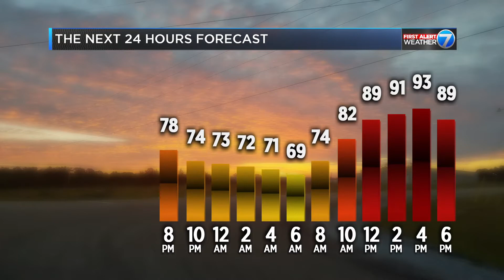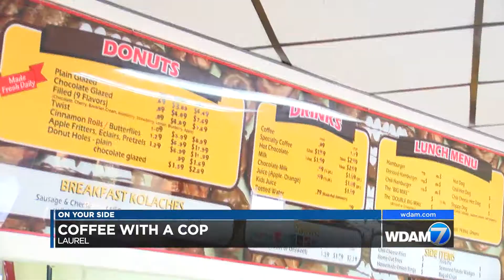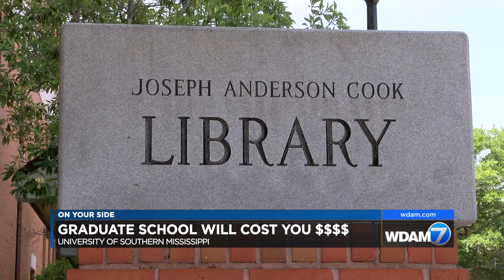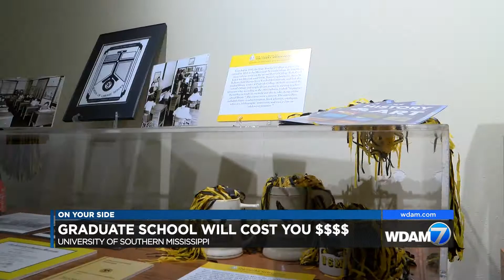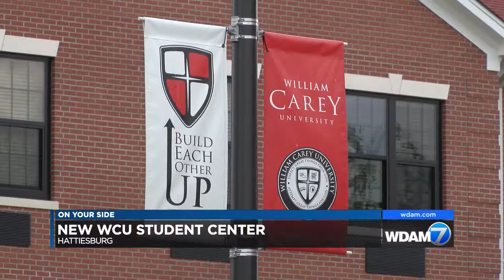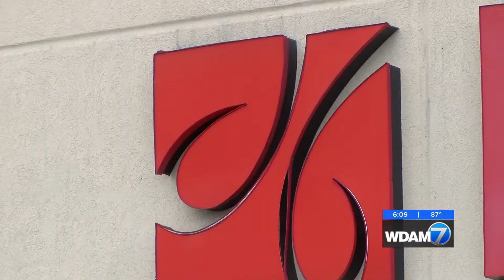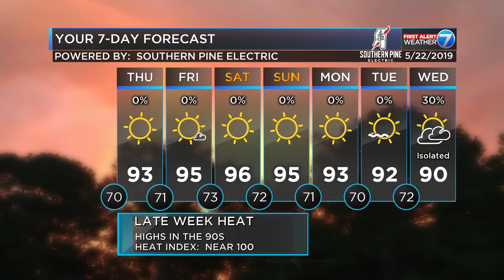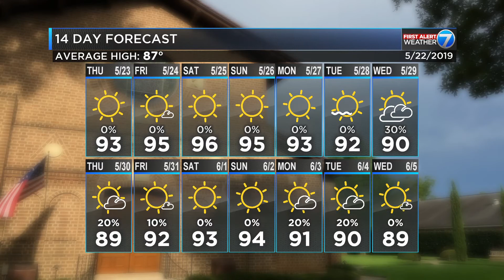May 22, 2019 WDAM 7 News at 6 (Full Newscast)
Technical Director demo reel for Thomas Monroe
I directed this newscast featuring multiple live shots and various mixed effects on a Snell Kahuna video switcher.
Show produced by Katie Blankenship